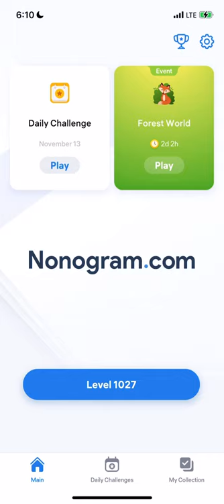Nonogram.com - Number Puzzle LEVEL 1027